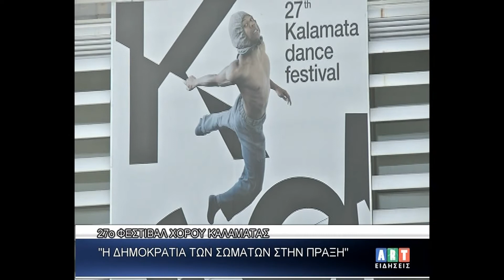27ο Φεστιβάλ Χορού Καλαμάτας '' Ηδημοκρατία των σωμάτων στην πράξη''